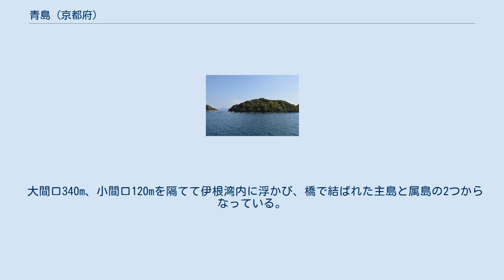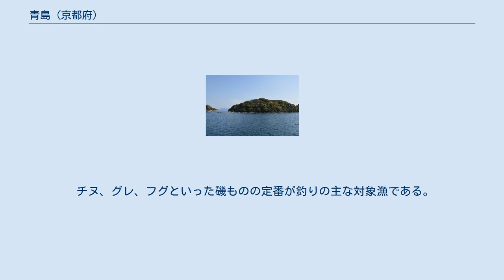青島 (京都府)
青島（あおしま）は、日本海の伊根湾に浮かぶ無人島。
京都府与謝郡伊根町に属している。
 大間口340m、小間口120mを隔てて伊根湾内に浮かび、橋で結ばれた主島と属島の2つからなっている。
東西の長さは480メートル、南北の長さは200メートル。
最高標高は48.3メートル。
 亀島半島の亀山岬から約150m沖合いに位置する。
環境・景観・文化財等を保護する観点から、特定の日に地元ガイドなどを同伴しなければ上陸できない。
島内には島を一周する遊歩道がある。
かつては魚類の養殖場が存在した。
 伊根浦に数多くある舟屋の昔の形を復元したものが以前にはあったが、2004年（平成16年）の台風23号で舟屋の裏の山が土砂崩れになり、舟屋は倒壊した。
 青島は伊根浦だけでなく丹後半島沿岸地域の漁民にとって聖なる島であり、信仰の対象とされている。
漁民・海洋関係者の信仰の対象である蛭子神社が祭られており、現在も伊根祭やおべっさんといった祭事が行われている。
かつて蛭子神社には幸福・知恵・財福をもたらす七福神の弁財天が祀られていたが、現在は対岸の城山（耳鼻地区）の愛宕神社の下に移築されている。
昭和中期までは墓所も存在していた。
 青島の「青」は「碧」であり、死や信仰にも通じる文字である。
大正から昭和にかけて旧海軍舞鶴鎮守府に買い上げられ、国防上の要衝として魚雷発射基地が建設された。
 伊根町の漁師の一部は漁船を青島の岸に着けることもある。
本土からわずか200メートル程度の距離であるため、一般人がゴムボートで青島近辺を訪れることも容易であり、青島近辺は釣りスポットとなっている。
内湾なので比較的波が穏やかである。
 チヌ、グレ、フグといった磯ものの定番が釣りの主な対象漁である。
ブリやシマアジなどの回遊もあり、タイやイカも期待できる。